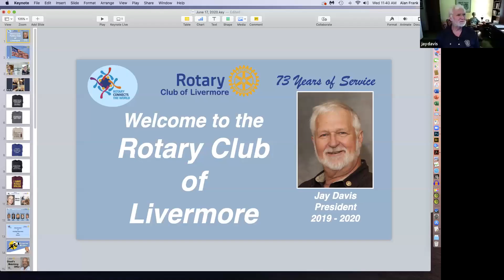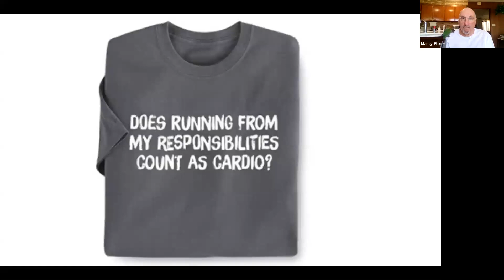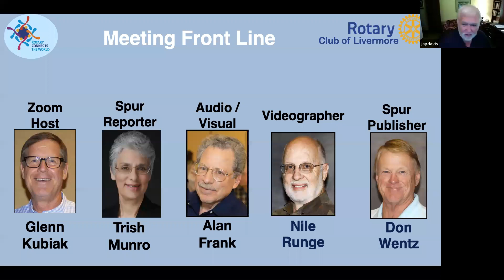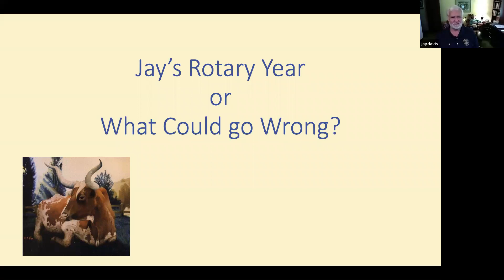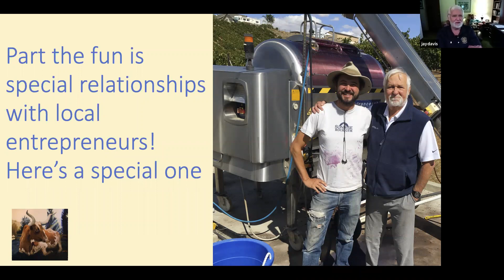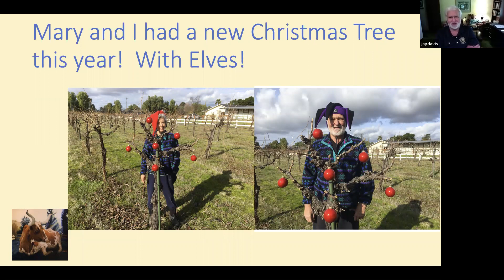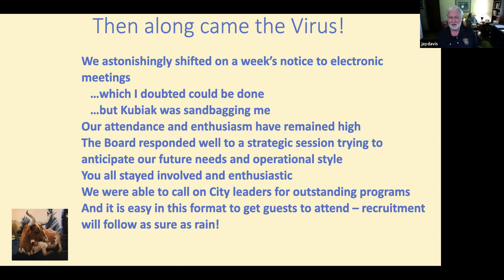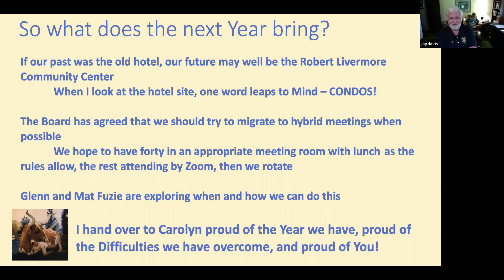Rotary Club Livermore Online June 17 2020 edited